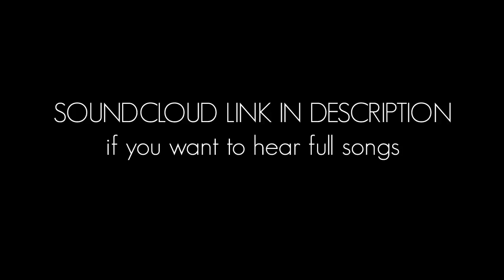Hyraxe Teaser [MUSIC]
Promotion for music made by someone who is not me.